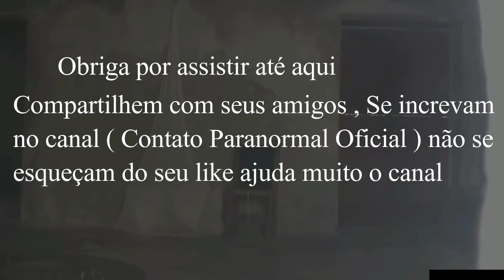MISTERIOSOS FENOMENOS CAPTURADOS EM CAMERA REAIS 2018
FENOMENOS SOBRE NATURAIS CAPTURADOS EM CAMERA